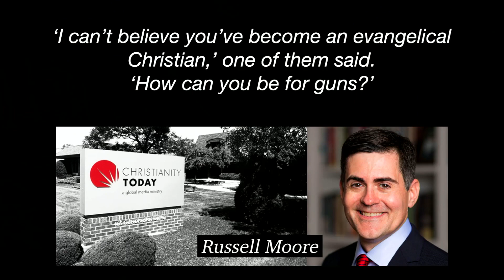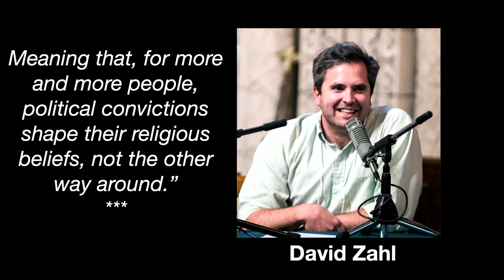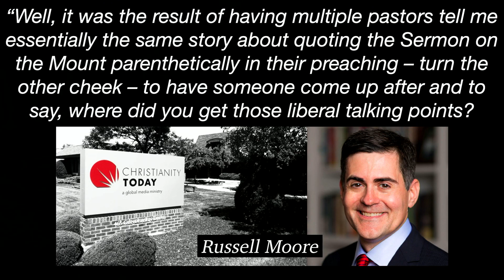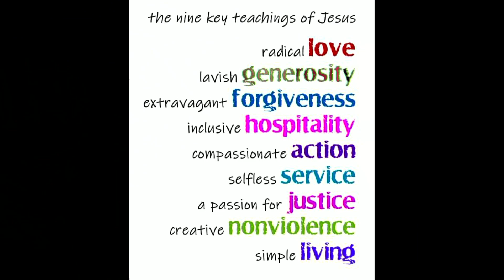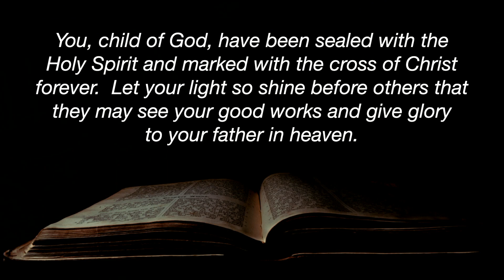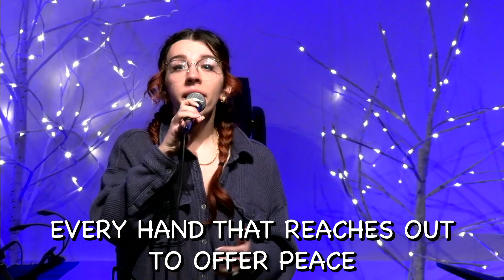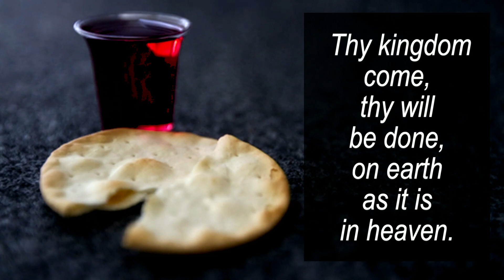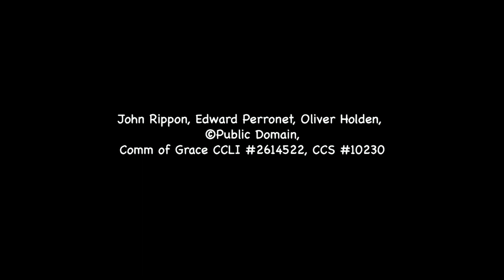2023 09 23 Grace Online Worship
Community of Grace Online Worship
SERMON SERIES: CRAZED! When Every Day Is A Manic Monday!

TESTIFY
Henk Pool, Paul Field, Ralph Van Manen, Robert Riekerk
Admin by Sony/ATV Music Publishing, Universal Music Publishing Group.
Comm of Grace CCLI #2614522, CCS #10230

Community of Grace Lutheran Church, Peoria AZ, boldrecklessgrace.org